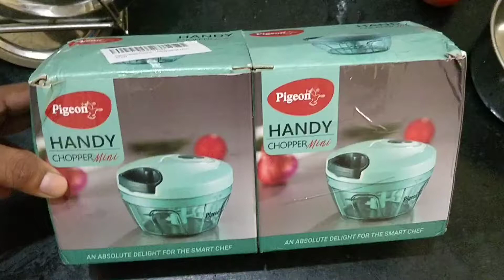Pigeon Handy Chopper Mini - Review Amazon.in order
The more you pull finer the veggies get cut, got this for ₹295 on Amazon.in looks cool and the performance is also good, make work of chopping much easier, just that u won't get the right Chopra like Julian's or cubes or rectangles but it's small and even.